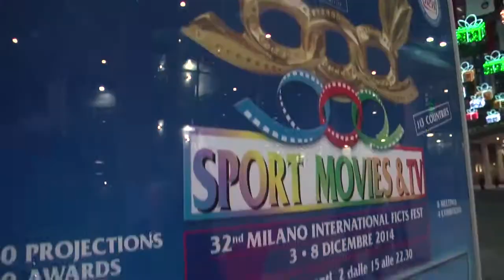Kazan Worldwide Final of World FICTS Challenge 2015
Kazan (Rep. of Tatarstan - Russia) will be, for one week, from 5 to 10 August, the “Worldwide Capital” of Cinema, Television and Cinema with the “Worldwide Final of World FICTS Challenge 2015” for the first time in Russia. Kazan will host the Final of 16 Festivals of the “World FICTS Challenge”, Worldwide Championship of Cinema and Sport Television in conjunction with FINA World Swimming Championships that the capital of the Republic of Tatarstan will host after the Universiade 2013, the Fencing World Championship 2014 let alone future venue of the FIFA World Cup Russia 2018.
“Kazan Worldwide Final of World FICTS Challenge 2015” will be articulated - in addition to imposing Opening and Closing Ceremonies (at Sviyazhsk Island) – in 100 Projections, 4 Meetings, 2 Exhibitions at the “Port 3D Cinema”, 5 Side Events, 2 Workshops, the International Forum “Tv Sport Emotions” and Awards of prestigious international guests of television, sports and cinema. The event will involved world networks, production companies, sports champions, industry experts. The event is organized by the Ministry of Sport and Youth of the Republic of Tatarstan in collaboration with FICTS - Fédération Internationale Cinéma Télévision Sportifs (recognized by the International Olympic Committee) that promotes sports through footages in 113 Member Countries in the 5 Continents. General Manager of the “Kazan Worldwide Final of World FICTS Challenge 2015” is Diana Safarova. The event will be opened by the President of Republic of Tatarstan Rustam Minnikhanov on 5 August.